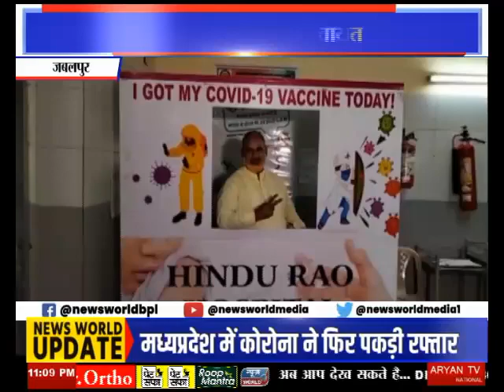बॉलीवुड अभिनेता दिलीप ताहिल ने लगवाया दिखा Delhi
उत्तरी दिल्ली नगर निगम के सबसे बड़े हिन्दू राव अस्पताल में बॉलीवुड अभिनेता दिलीप ताहिल सहित उत्तरी दिल्ली नगर निगम के महापौर जय प्रकाश स्टेंडिंग कमेटी चेयरमैन छैल बिहारी सहित निगम के अधिकारियों ने वेक्सीन लगवाई ...बॉलीवुड अभिनेता दिलीप ताहिल ने कहा .. लोगो को अभी भी इस महमहारी के प्रति जागरूक रहना पड़ेगा.. क्योंकि अभी ये बीमारी गई नही है.. इसलिए लोग अभी इस बीमारी के प्रति जागरूक रहे .मास्क लगाए दो ..गज की दूरी रखे. इसके साथ ही कहा ... वेक्सीन को लेकर लोग अपना भ्रम दूर करे मेने खुद आज ये वेक्सीन लगवाई है ..और मुझे कुछ भी पता तक नही चला ..